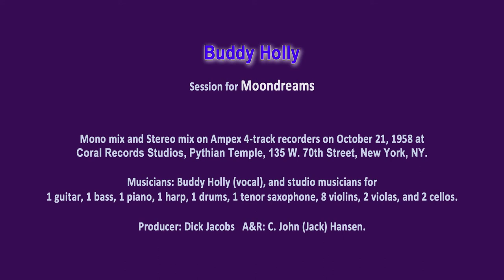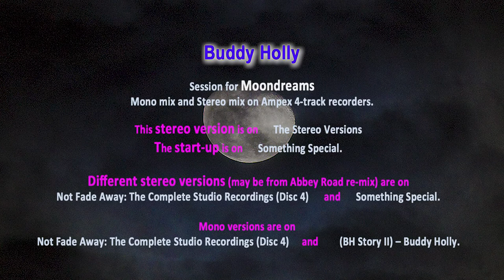Buddy Holly 05 - Moondreams (1958)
This song was written by Norman Petty. It was recorded by The Norman Petty Trio *) with Buddy Holly on guitar in c. July 20-22, 1957. It became the title song for the 1958-album "Moon Dreams". Unfortunately it is not allowed at the moment for me to post the "Norman Petty Trio"-version of the song on YouTube.
*) Musicians: Norman Petty (Hammond organ), Vi Petty (piano), Mike Mitchell (percussion), and Buddy Holly (rhythm guitar).

The version in this posting is the Buddy Holly version of October 21, 1958. musicians are Buddy Holly as vocalist, and studio musicians for 1 guitar, 1 bass, 1 piano, 1 harp, 1 drums, 1 tenor saxophone, 8 violins, 2 violas, and 2 cellos; Mono mix and Stereo mix on Ampex 4-track recorders at Coral Records Studios, Pythian Temple, 135 W. 70th Street, New York, NY. Producer: Dick Jacobs   A&R: C. John (Jack) Hansen.